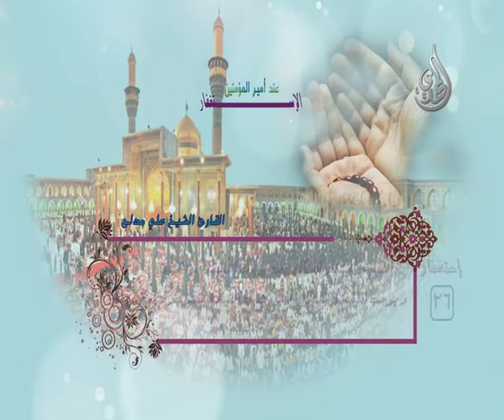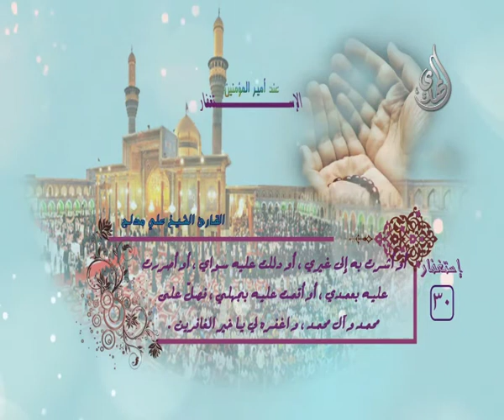الاستغفار عند أمير المؤمنين - 21 - 30 - الشيخ علي مدلج